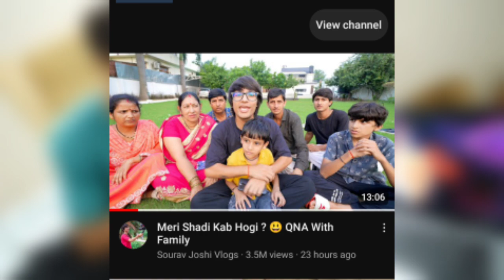Finally Bigg Boss Mein Jana Confirm Ho Gaya 😱 || Big Boss 17 Big Update || Sourav Joshi vlogs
My all Videos are only for News Purpose. I don't want to hurt anyone's heart. So, please keep supporting me..😊

tags.
Saurav Joshi blog Bigg Boss
sourav joshi daily blogs
Saurav Joshi ka video kyu nahi aaya
sourav joshi vlogs in big boss 17 confirm

I LOVE SOURAV JOSHI VLOGS